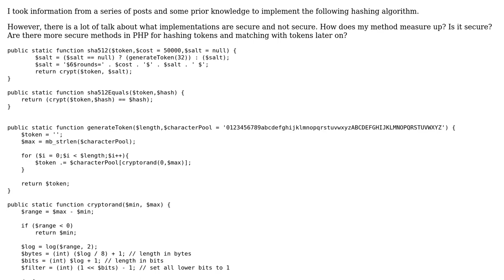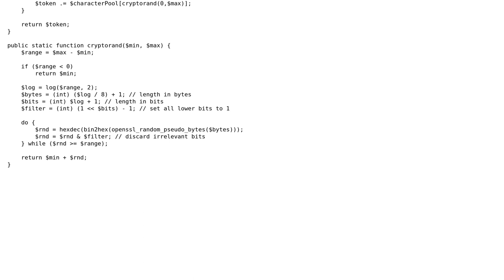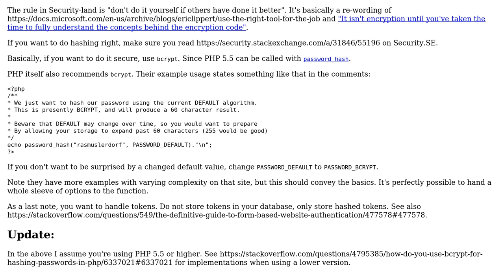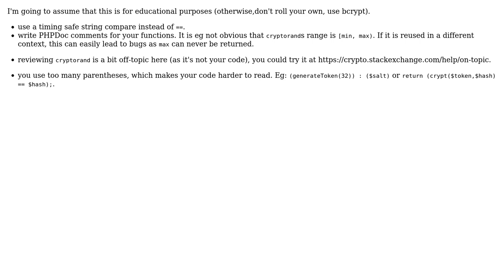Code Review: Password hashing and matching (2 Solutions!!)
Code Review: Password hashing and matching

With thanks & praise to God, and with thanks to the many people who have made this project possible! | Content (except music & images) licensed under CC BY-SA | Music | Images & others | With thanks to user tim user Mast user Jamal user Hurricane Development user Glorfindel and the Stack Exchange Network Trademarks are property of their respective owners. You are responsible for your own actions.